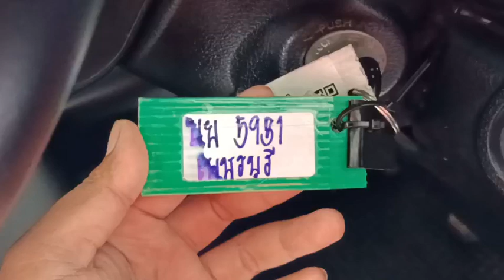5931 REVO STD SILVER 22/7/2023